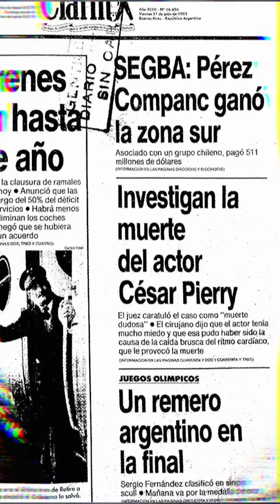La Tragedia que conmocionó a la televisión argentina | Ayer Nomás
César Pierry se hizo conocido por protagonizar Detective de Señoras junto a Fernando Lúpiz, pero un trágico accidente terminó con su vida.

AYER NOMÁS
una idea de Leo González y Mariano Juarez

Host - Leo González
Dirección y Edición - Mariano Juarez
Producción - Leo González
Guión - Mariano Juarez & Leo González
Música Original - Alejandro Meola